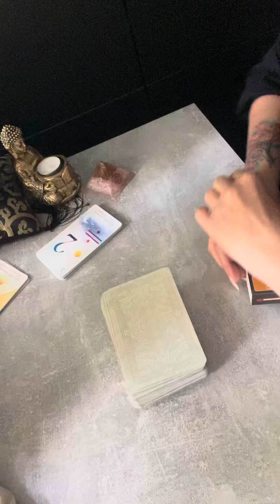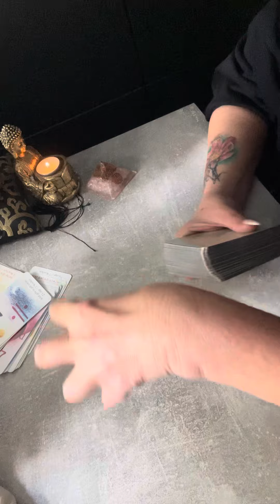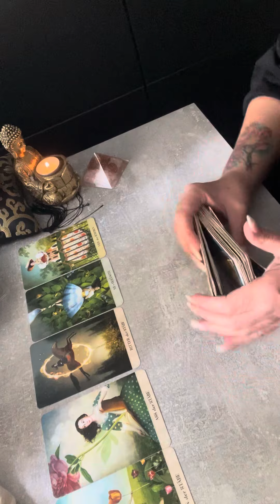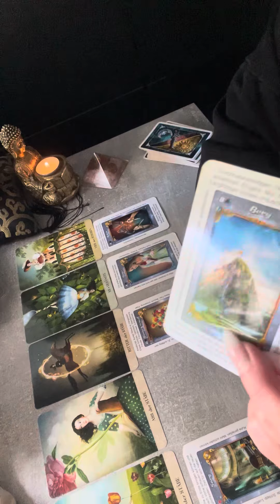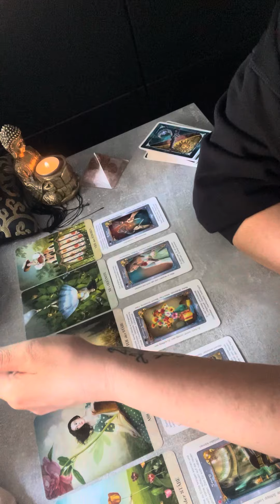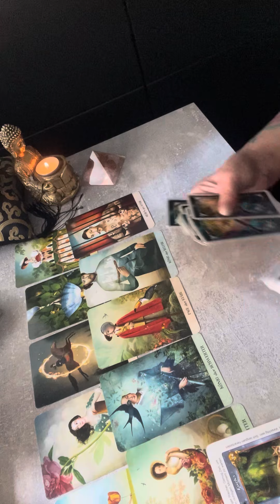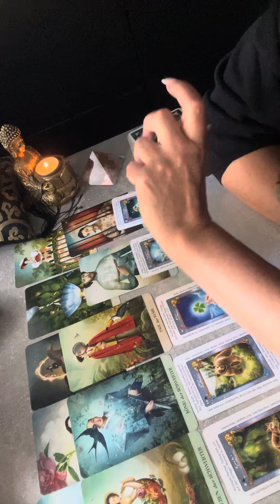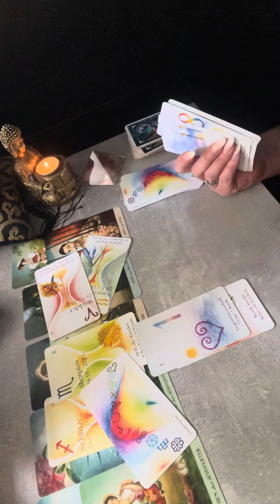Praca i finanse💰💰💸💴💲